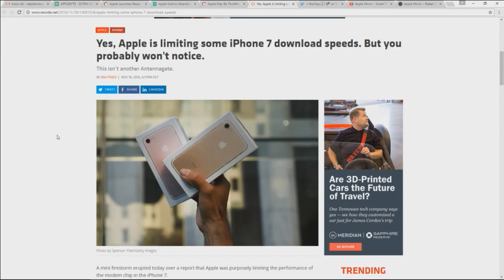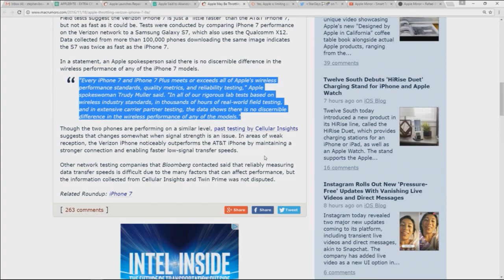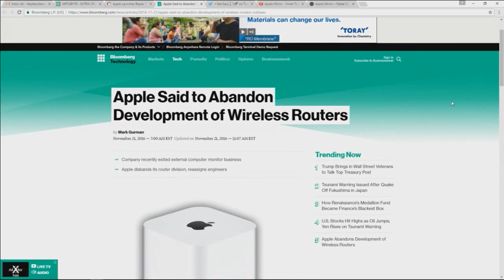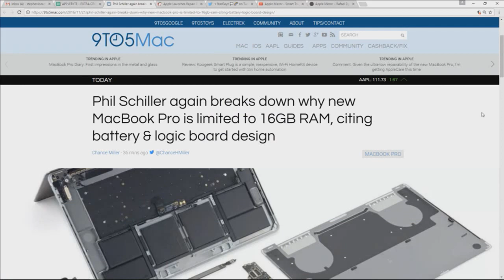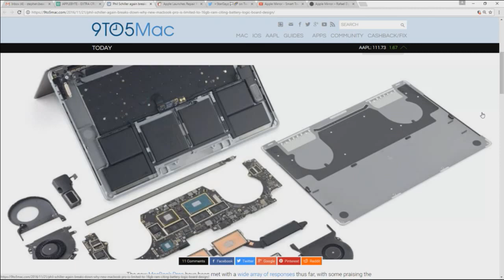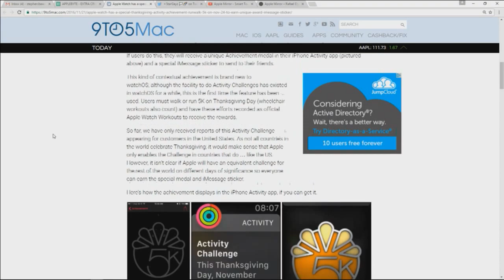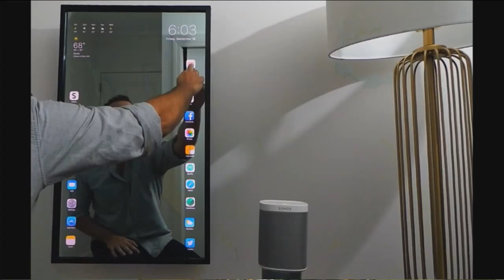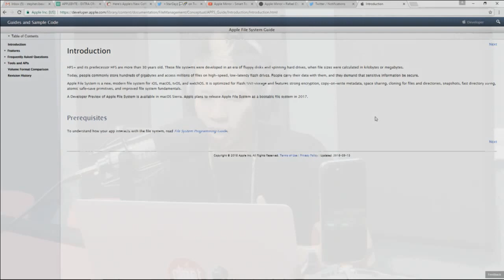What's really going on with the iPhone 7 antenna issue? (Apple Byte Extra Crunchy Bonus Show)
Apple has different antennas in the iPhone 7 but it's not going to kill you. Plus, Apple is saying goodbye to it's AirPort Wireless routers.